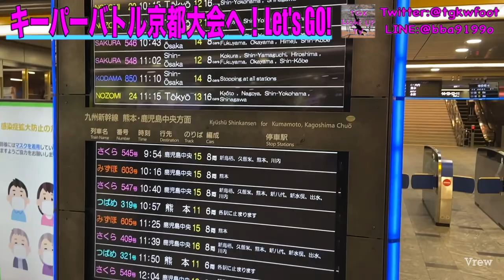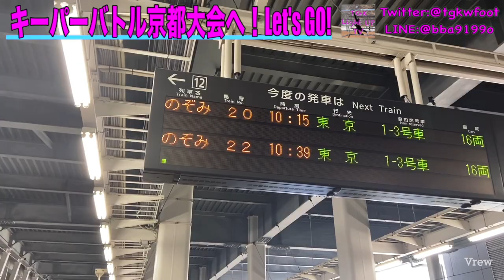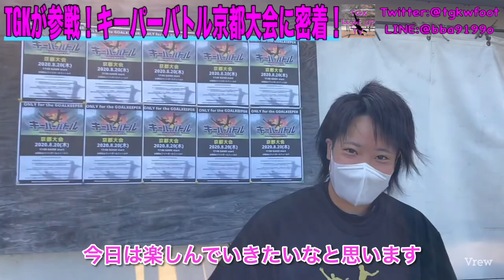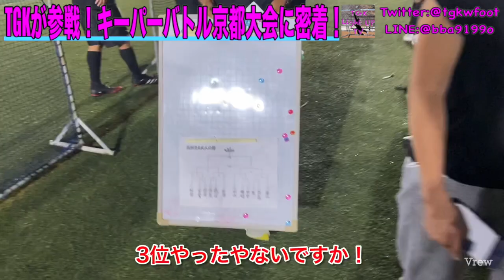キーパーバトル京都大会にTGKが参戦！勝てるのか...?笑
グローブ販売も行っております！

これからは...